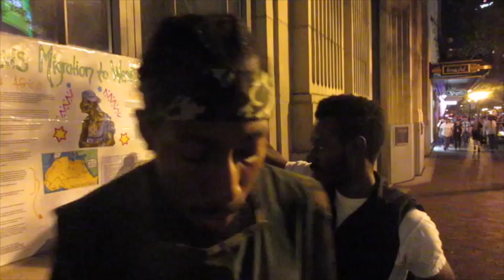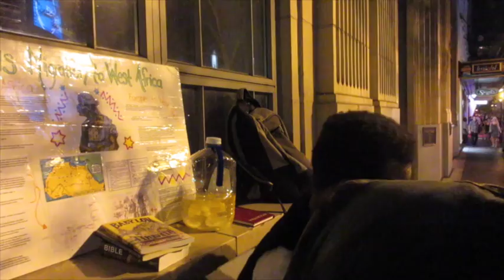YAHAWAH Will Only Save Yasharalah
GMS, GREATMILLSTONE, YAHAWAH, YAHAWASHI, BLACK, CHAARAWTAZA, HOLY BIBLE KJV 1611, APOCRYPHA, HOW TOO, VOCABULARY, WORDS, ISRAELITE, HEBREW, GREEK, LATIN, RAIB GABAR, GMSFLORIDA, GMS FLORIDA, GMSORLAND